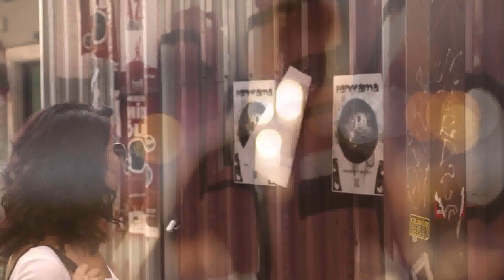Panorama - Bir Kez Daha ( Official Video )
3 Adım Müzik ®

Düzenleme: Aykut Sığırcı
Yönetmen: Sinem Cender

"Bir Kez Daha" şarkı sözleri ile

Yıllar geçti ben bekledim çabalarımla
Biliyorum sen çok istedin ama sonunda
İsteklerin doğrultusunda
Olur mu dersin söyle bana

Ve ben
Çok istedim
Ama sen Bana söyledin, bilemedin, değişmedin, söyle bana gelir misin
Bir kez daha

Gözlerinden akan yaş hiç bitmesin istedim
Üzgünüm ben de böyleyim, seni bekledim
Hatırladıklarımdan kalan, bir hatıra
Sadece, sadece senden

Ve ben
Çok istedim
Bir kez daha